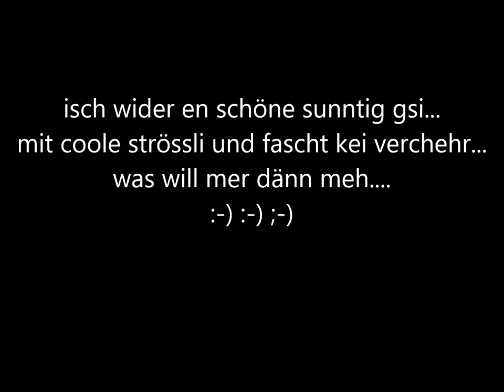Motorrad-Ausfahrt ins Luzernerseetal....